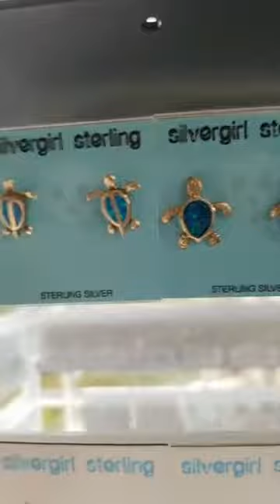MOTHER'S DAY SHOWCASE - Day 5 - Part 1 - Opal Sea Life Jewelry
MOTHER'S DAY SHOWCASE - Day 5 - Part 1 - Opal Sea Life Jewelry. Today's feature opalsealifejewelry . Shop online or by leaving a comment under the video.